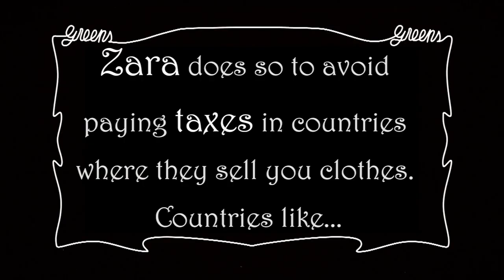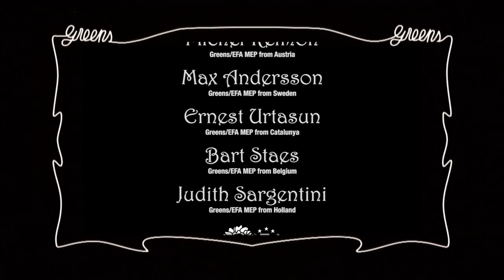Tax Shopping: exploring Zara's tax avoidance business